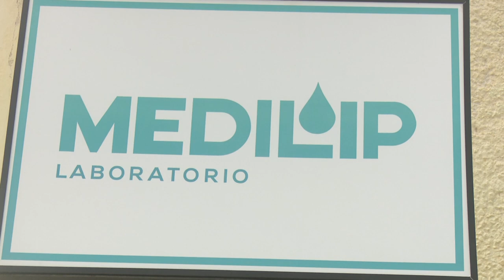Los jovenes Granmense de MEDILIP se destacan en la producción de medicamentos para el pueblo